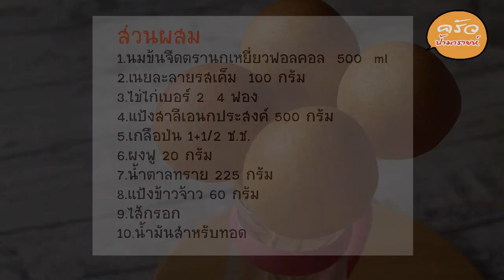ขนมโป๊งเหน่ง l ครัวป้ามารายห์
วันนี้ป้ามีเมนูน่ากินอย่าง “ขนมโป๊งเหน่ง” มาฝากจ้า เมนูนี้อร่อยและทำง่ายมาก ไปงานวัดจะเจอตลอดและอดซื้อไมได้เลย ใครอยากทำกินเองที่บ้านหรือทำเป็นอาชีพเสริมสูตรนี้อร่อยนุ่มเลยทีเดียว วัตถุดิบก็หาได้ไม่ยาก  ลองทำกันดูนะคะ
(ใช้ต้นทุนประมาณ 100 บาท ทำได้ประมาณ 20 อัน)
1.นมข้นจืดตรานกเหยี่ยวฟอลคอล  500  ml
2.เนยละลายรสเค็ม  100 กรัม
3.ไข่ไก่เบอร์ 2  4 ฟอง
4.แป้งสาลีเอนกประสงค์ 500 กรัม
5.เกลือป่น 1+1/2 ช.ช.
6.ผงฟู 20 กรัม
7.น้ำตาลทราย 225 กรัม
8.แป้งข้าวจ้าว 60 กรัม
9.ไส้กรอก
10.น้ำมันสำหรับทอด